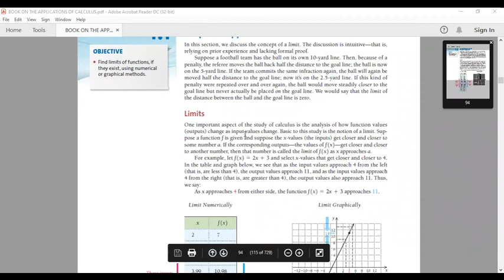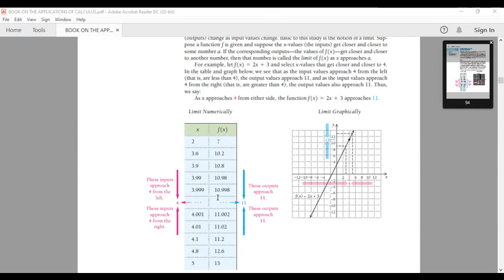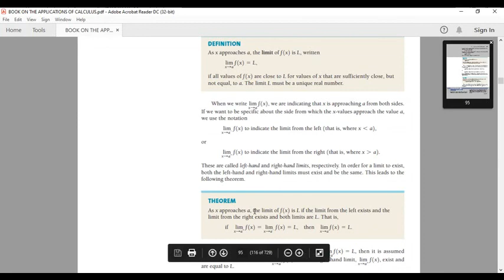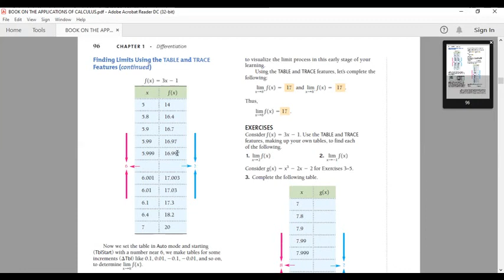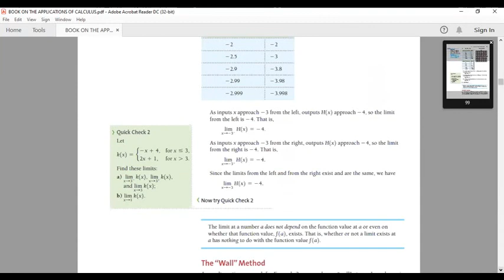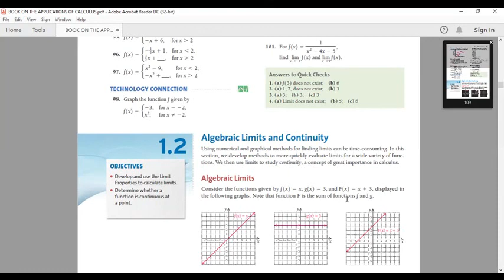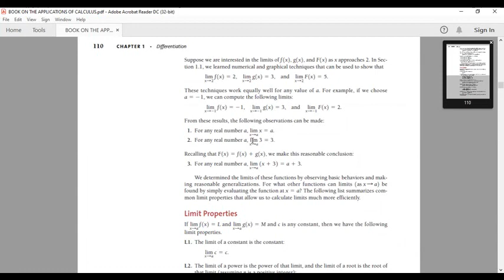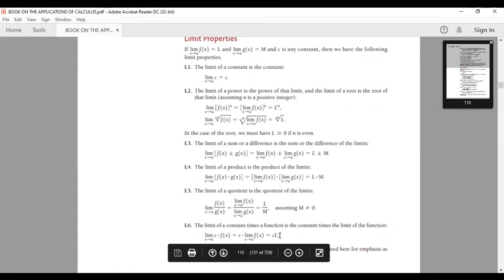Calculus 1 - The Limits of a Function and Properties of Limits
Week 11-12 (Asahid)